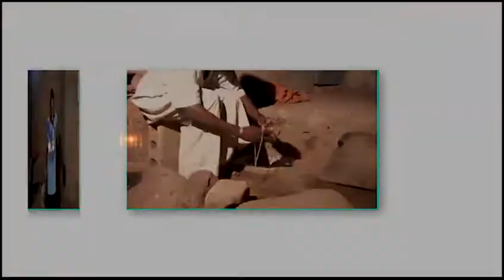Le Voleur Malheureux Les Rigolos